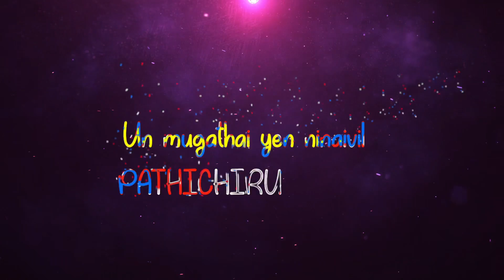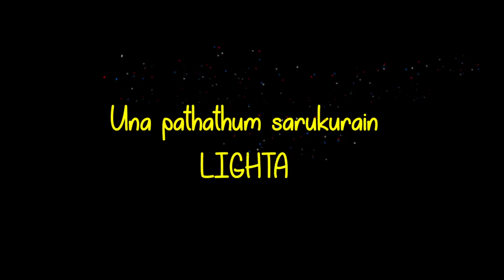Pakkam Vanthale - Achu ft Naveena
PAKKAM VANTHALE OFFICIAL LYRICAL VIDEO

Vocals and Lyrics: Achu & Naveena
Arranged, Mix & Mastering: Kroos Music
Editing : Ajenthvfx
Production Manager: Santhosh Sornam